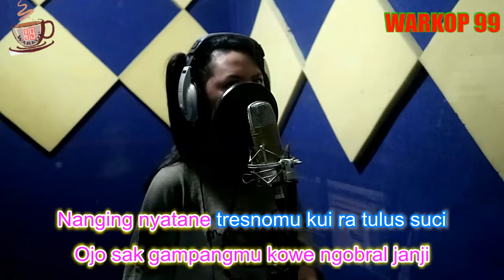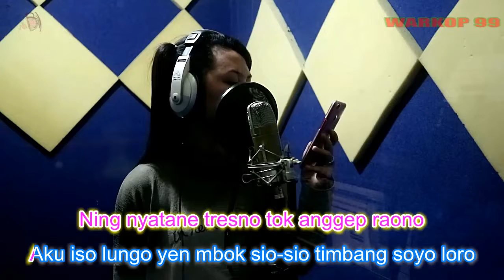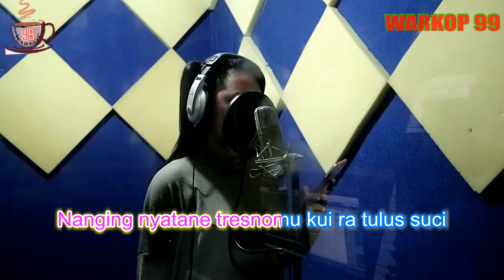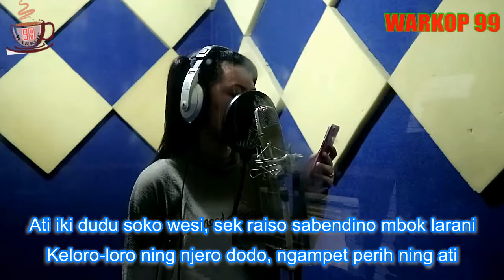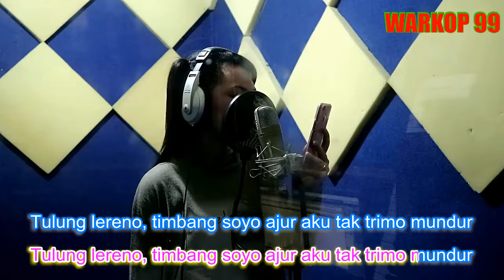Ati Dudu Wesi Happy Asmara-Karaoke Tanpa Vokal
Lirik Lagu Ati Dudu Wesi Happy Asmara

Ojo sak penakmu kowe ngelarani
Ojo sak gampangmu kowe ngobral janji
Nanging nyatane tresnomu kui ra tulus suci

Wes tak perjuangke seng mbok karepke
Ning nyatane tresno tok anggep raono
Aku iso lungo yen mbok sio-sio timbang soyo loro

Ati iki dudu soko wesi
Sek raiso sabendino mbok larani
Keloro-loro ning njero dodo
Ngampet perih ning ati

Ati iki dudu soko watu
Sek raiso mbendino mbok gawe tatu
Tulung lereno, timbang soyo ajur
Aku tak terimo mundur

Ati iki dudu soko wesi, sek raiso sabendino mbok larani
Keloro-loro ning njero dodo, ngampet perih ning ati
Ati iki dudu soko watu, sek raiso mbendino mbok gawe tatu
Tulung lereno, timbang soyo ajur aku tak terimo mundur